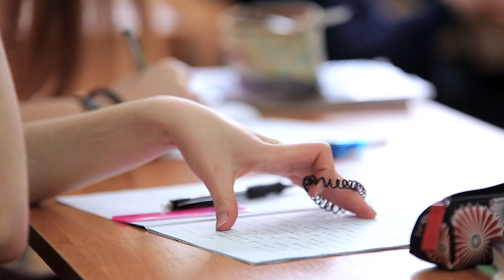Special Report | New Grading System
With several new initiatives being implemented this year at NHS, one of the most important changes is the shift away from standard based grading. Last year NHS relied exclusively on standards based grading, a system that grades students based on set standards on a scale of 1 through 4. This week, we interviewed teachers to find out why the school made the decision to change, how they are reacting to the changes, and how it impacts students.